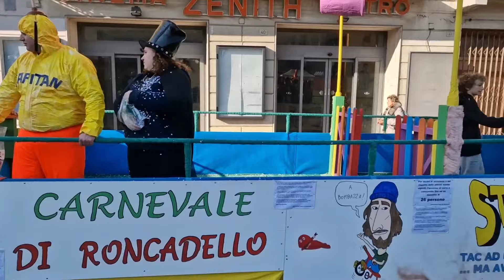Carnevale a Casalmaggiore: il videoracconto, 13 febbraio 2024